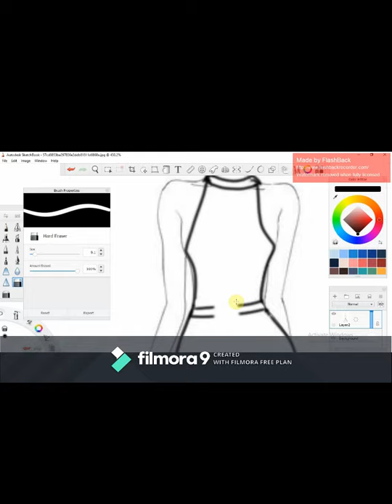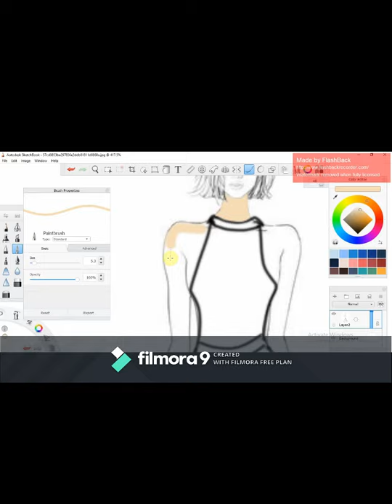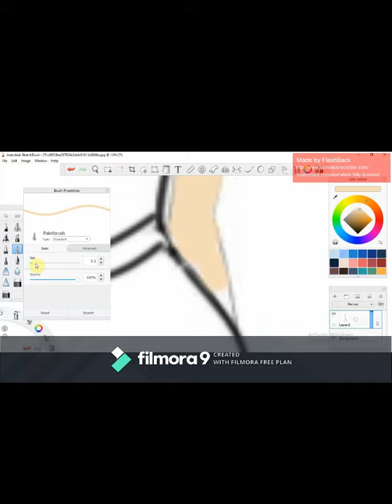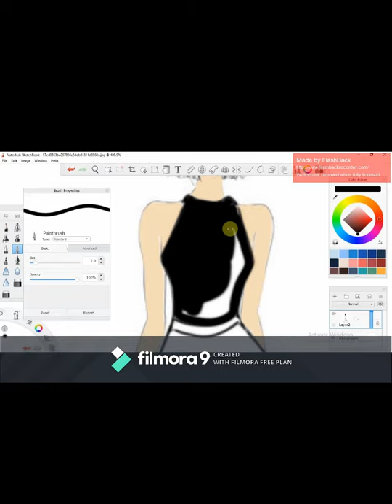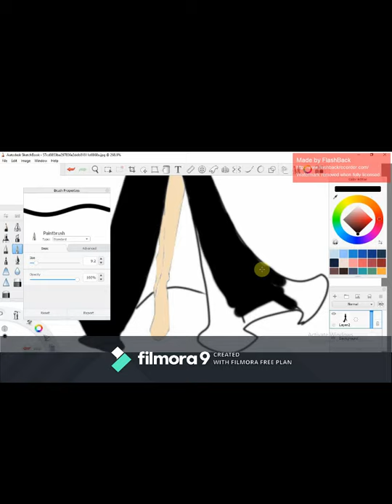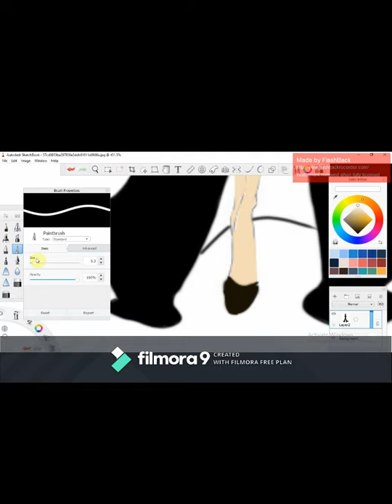Fashion Illustration: How to draw a black evening dress with glitter - Jenan_style